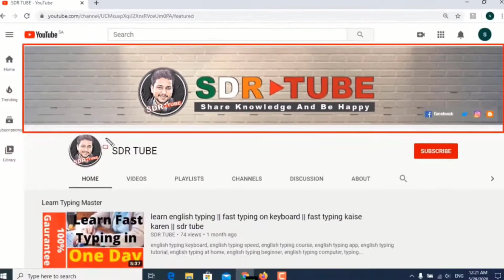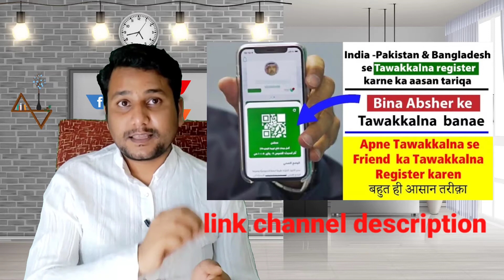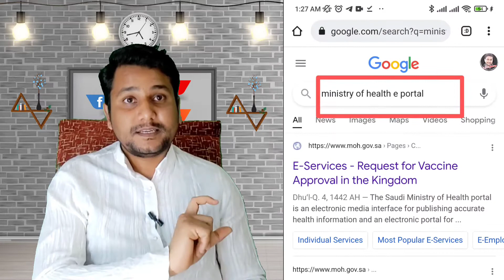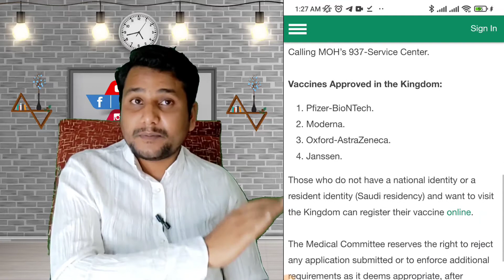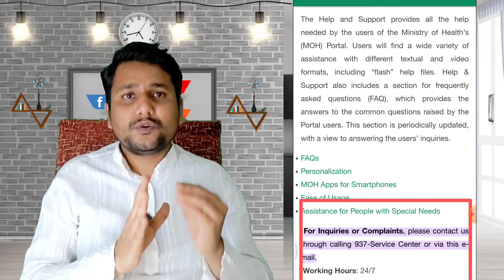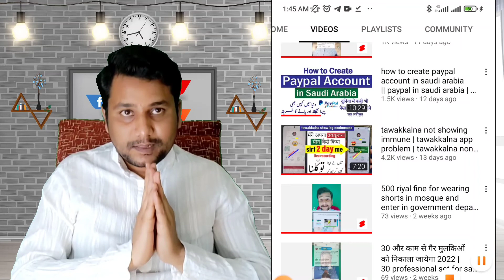tawakkalna non immune problem 2022 | tawakkalna app problem | tawakkalna immune status not show🤔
topic covered in this video👇👇
tawakkalna non immune problem 2022,
tawakkalna app problem,
 tawakkalna immune status not show,
tawakkalna immune status,
 tawakkalna,
tawakkalna app,
 tawakkalna new update,
tawakkalna update,
show tawakkalna immune,
tawakkalna immune update,
tawakkalna nonimmune,
tawakkalna immune kaise karen,
tawakkalna immune not showing,
tawakkalna immune status,
tawakkalna nonimmune problem,
immune nahi aya to kya kare,
vaccine approvel reject ho gaya to kya karen,

usefull website for you:-

inspired by with thanks:

jawaid vlog
hi Saddam
Sadre Vlog
Arab Hindi news
info tv
gulf Hindi News
serate mustqeem